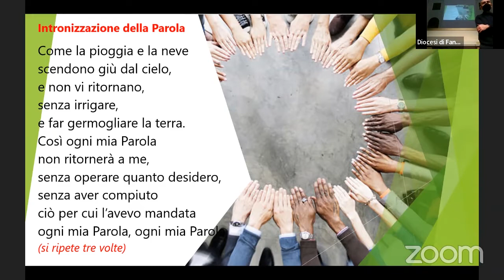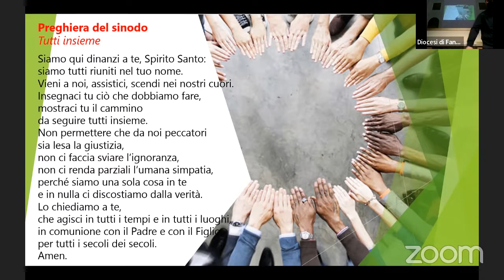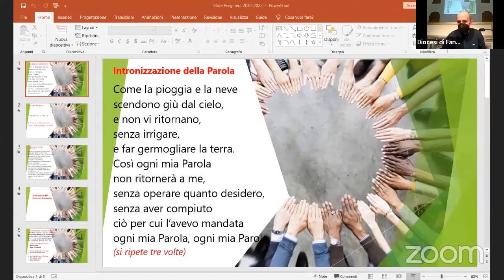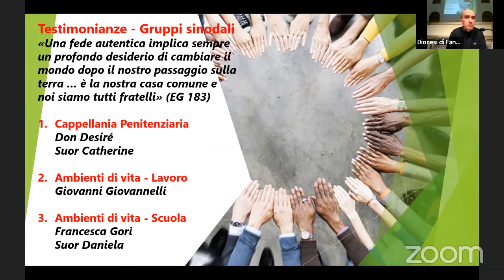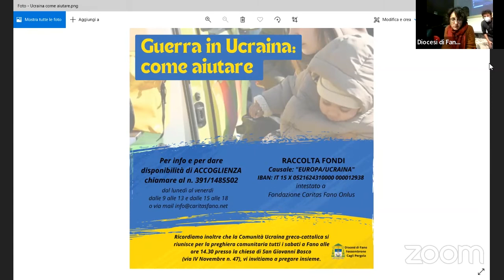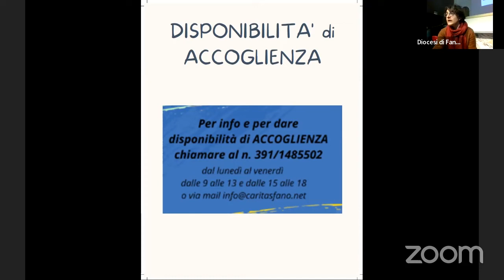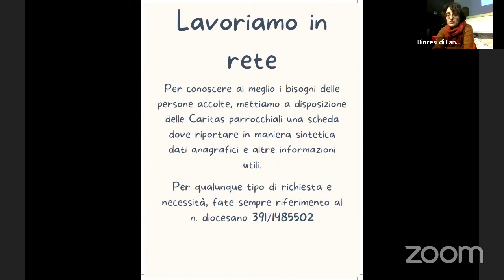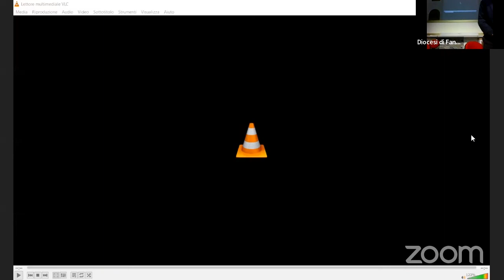Assemblea Pastorale Diocesana - 20 marzo 2022